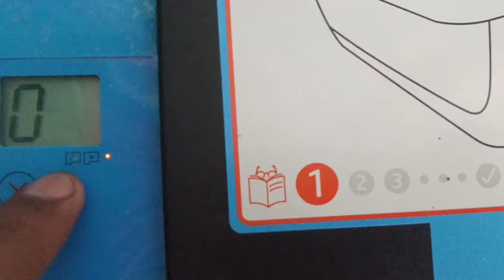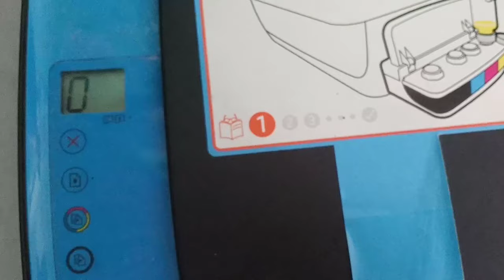HP 319 printer light blinking -। Printer Red Light Blinking Problem -। printer red light error -।